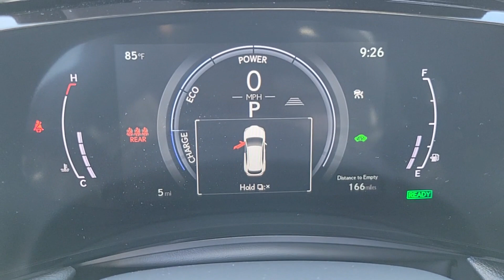2025 Lexus NX350h Las Vegas, NV, Henderson, NV, St. George, UT, Phoenix, AZ, Bakersfield, CA H250016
New 2025 Lexus NX350h  available in Las Vegas, Nevada at Lexus of Henderson. Servicing the Henderson NV, St. George UT, Phoenix AZ, Bakersfield, CA area